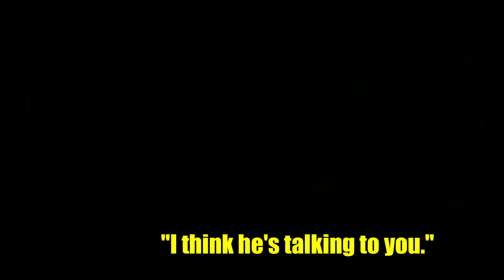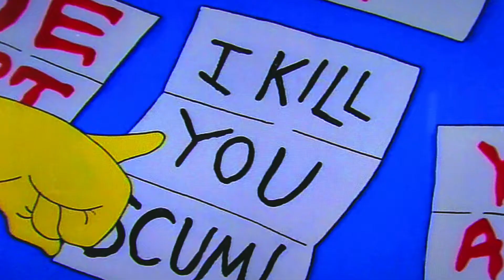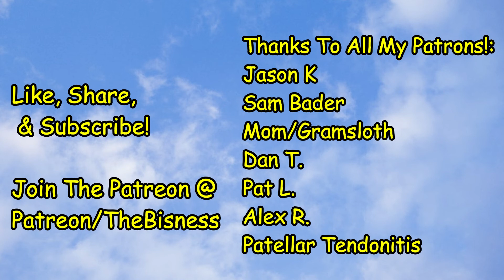4 Favorite...Simpsons Episodes (50TH EPISODE!!!)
Season 2 EP. 25 (50th EPISODE!)
In this 50th Episode of "4 Films..." I talk about my 4 personal favorite Simpsons episodes.